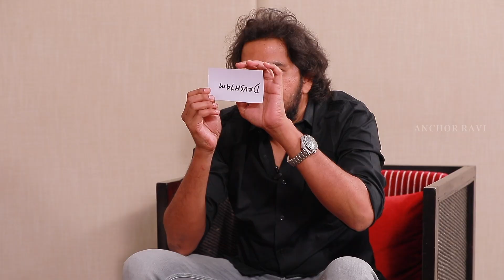Anchor Ravi With Bloody Mary Team | Nivetha Pethuraj | Chandoo Mondeti | Kireeti | Rajkumar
Anchor Ravi With Bloody Mary Team - Watch This Fun-Filled Interview With Bloody Mary Team Joining Nivetha Pethuraj, Chandoo Mondeti, Kireeti Damaraju, Rajkumar Kasireddy. While asking them about their experince on working in this movie and playing few funny & interesting games.